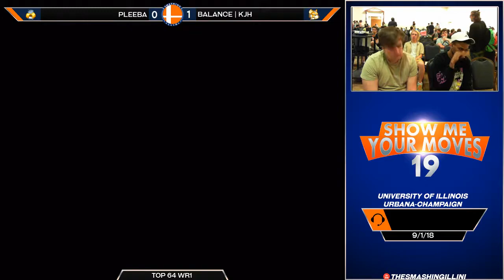[SMYM 19] Pleeba (Sheik) vs. Balance | KJH (Fox) SSBM Singles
Join our Facebook group for updates on our upcoming tournaments and fests